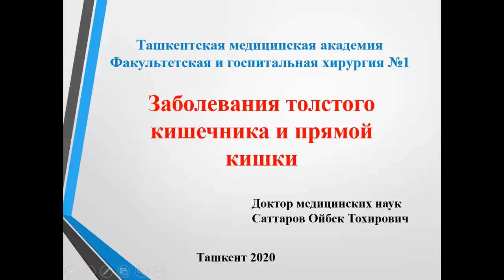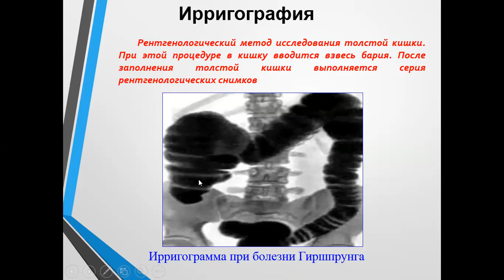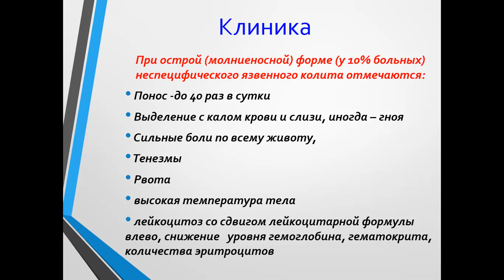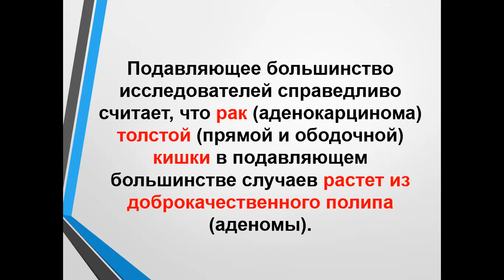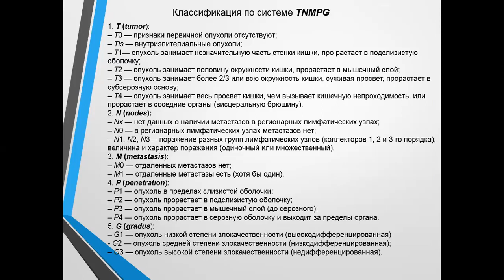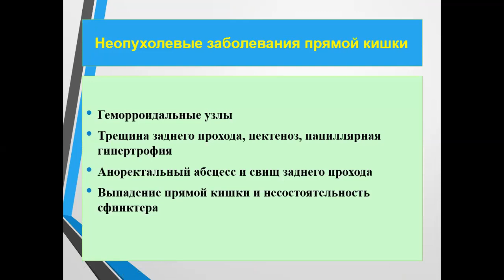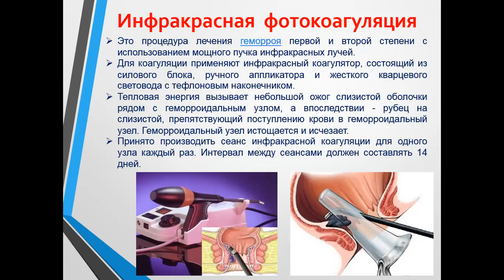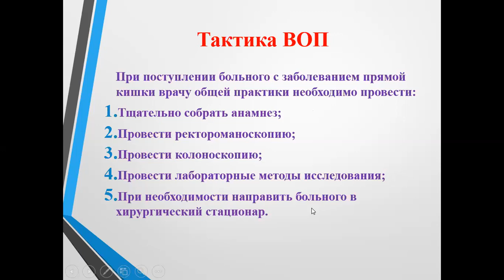Заболевания толстой и прямой кишки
Данная лекция посвящена хирургическим заболеваниям толстой и прямой кишки. Лекция предназначена для студентов 4 курса лечебного факультета Ташкентской медицинской академии. Лектор д.м.н. Саттаров О.Т.